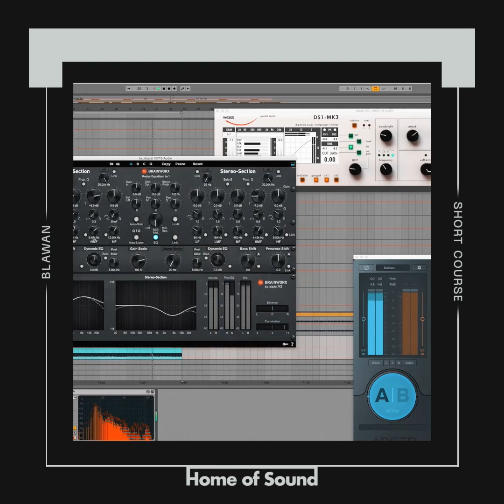Blawan Present: Analog, Modular & Digital Production Course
Watch the full course at